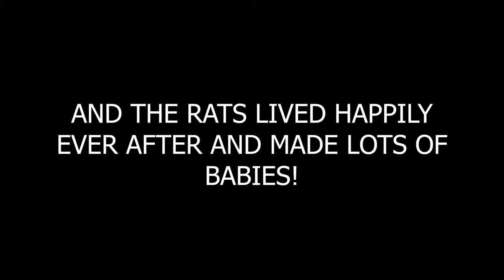rat plane by logan